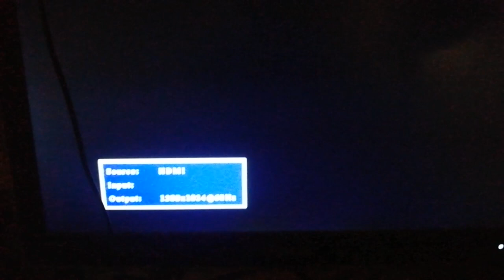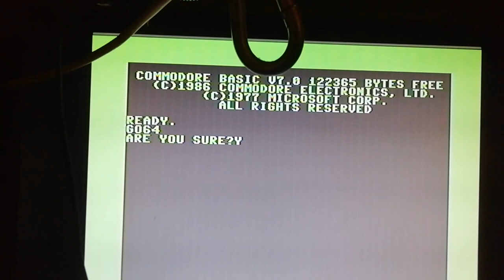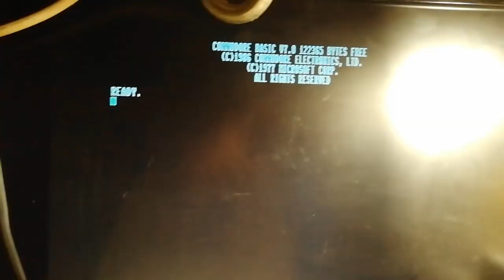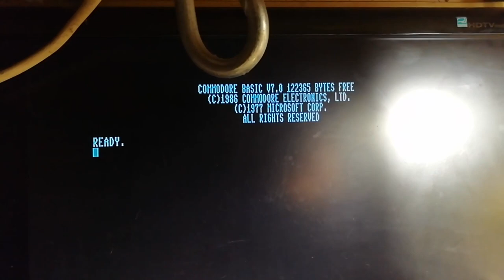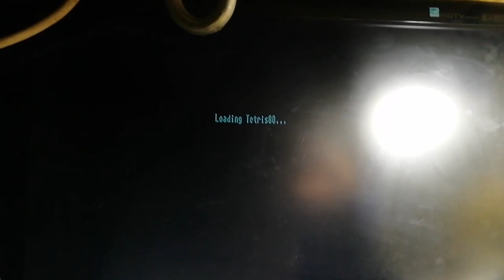Endlich RGB zu HDMI. Nur mal schnell dazwischen geschoben. Neues video kommt noch.